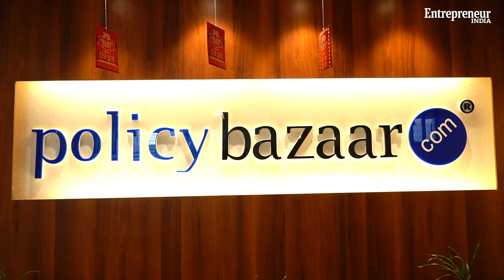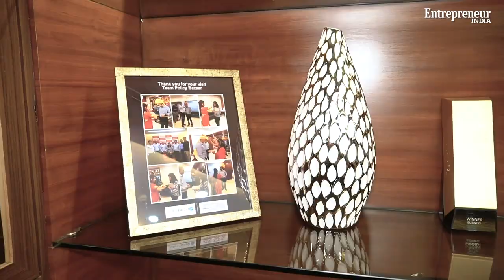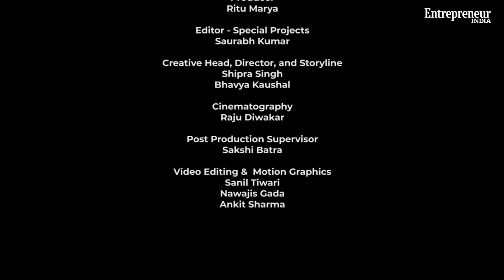Policybazaar: Why Unicorn Status Hurts Dahiya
Yashish Dahiya, founder and CEO, Policybazaar.com gets candid about starting his business during the 2007 crisis, changing
the insurance landscape in India and why he doesn’t like talking about the unicorn status